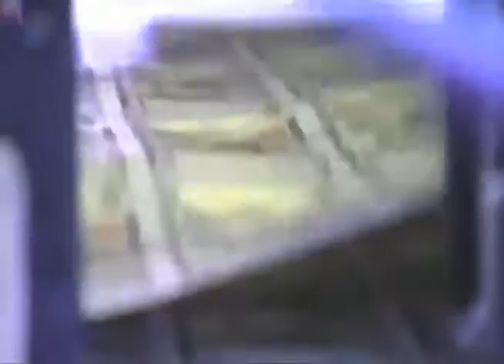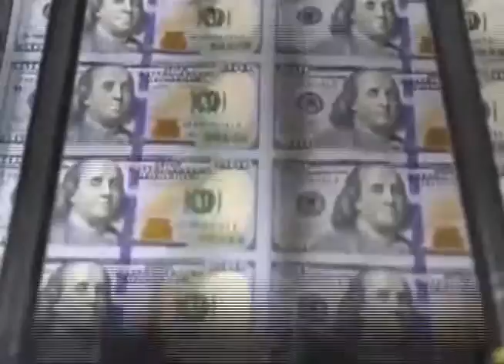Reunión de CAPRES y partidos políticos por problemas económicos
El presidente Sánchez Cerén y los dirigentes de partidos políticos se reúnen para adoptar medidas ante la falta de liquidez del Gobierno.